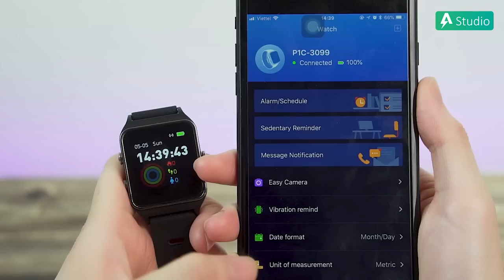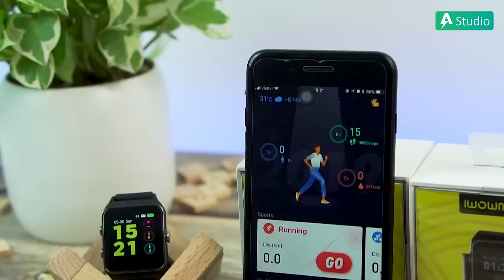IWOWN P1C l Đồng hồ thể thao thông minh hỗ trợ GPS !!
Nếu bạn thực sự quan tâm đến sức khỏe và cần theo dõi các chỉ số cơ thể trong suốt quá trình tập luyện, để đưa ra các bài tập phù hợp nhất. Thì chiếc đồng hồ có GPS iWOWN P1C sẽ là lựa chọn không thể bỏ qua của bạn.

► Tư vấn sản phẩm : 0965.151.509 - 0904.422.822
Cơ sở 1 : Số 4/1 ngõ 55 Huỳnh Thúc Kháng - Đống Đa - Hà nội
Cơ sở 2 : 29 Khâm Thiên - Đống Đa - Hà nội.
Cơ sở 3: 779 Lê Hồng Phong, Phường 12, Quận 10, TP. Hồ Chí Minh.
Cơ sở 4: 135 Nguyễn Thái Sơn, Phường 4, Quận Gò Vấp, TP. Hồ Chí Minh.
Cơ sở 5: 263E Trần Nguyên Hãn - Lê Chân - TP. Hải Phòng